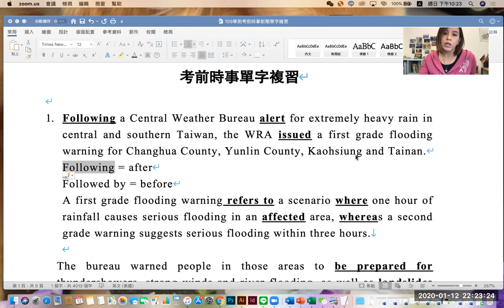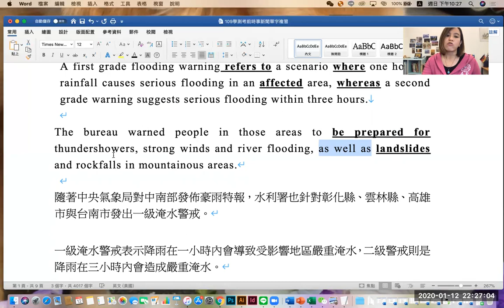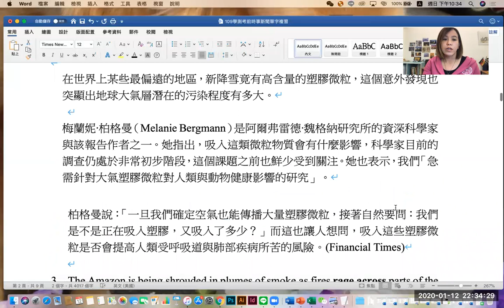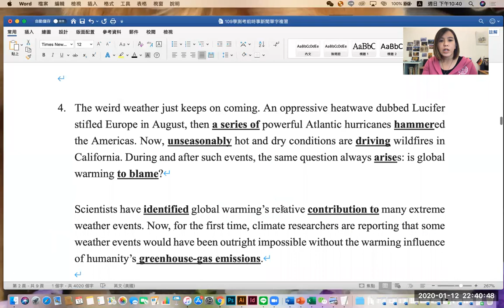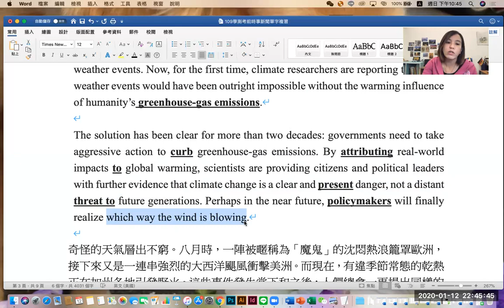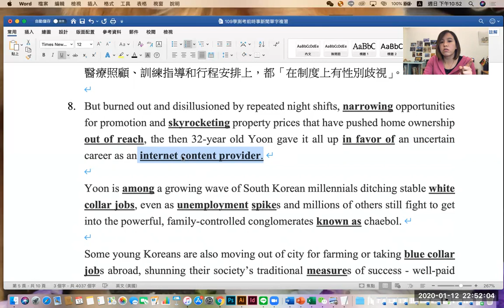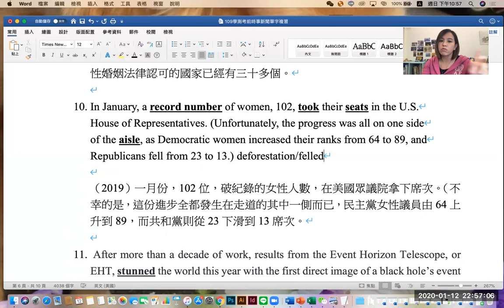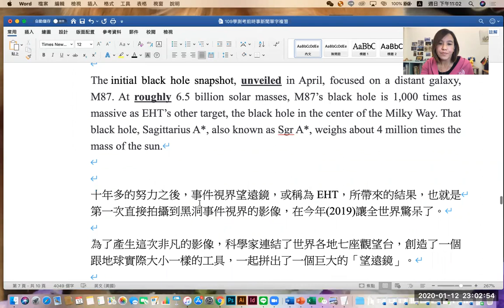109 學測考前時事單字總整理（上）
必勝！必勝！Fran 老師為你們加油！